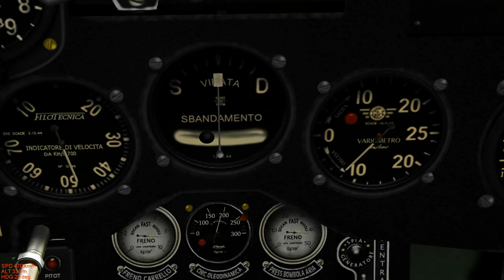IL2 1946 - "Scorta agli Stuka" Campagna Regia Aeronautica Macchi 205 Nord Africa 1943 #49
Quarantanovesima missione della campagna dinamica della Regia Aeronautica con il Macchi 205. 11 Aprile 1943